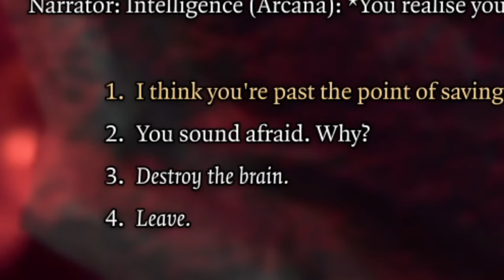I Control Everyones FATE! Baldurs Gate 3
Now i know why Baldurs Gate 3 is so loved. been playing for 7hours and i can see i enjoy every minutes of it.